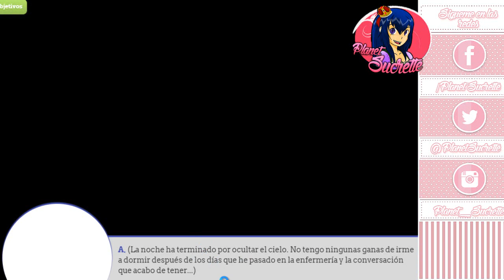CDM universidad episodio 8 ruta Priya con respuestas 4/4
Ruta Priya

Gastado en total durante todo el episodio: 1300 PA y 145$

 (ɔ◔‿◔)ɔ ♥     ≧◉◡◉≦                   (⊙.⊙(☉̃ₒ☉)⊙.⊙)